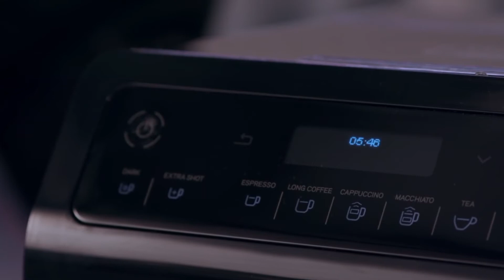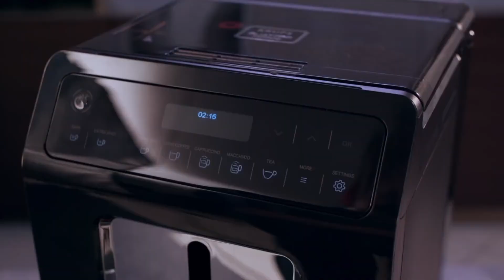Krups Evidence EA891810. Кавомашина для дому. Огляд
Повністю автоматична кавоварка. 15 вбудованих рецептів різних напоїв. Інтуїтивно зрозумілий інтерфейс поєднує сенсорні кнопки і LED дисплей.

Можливість приготування двох чашок кави одночасно, включаючи молочні напої (капучино, латте, латте макіато). Приготування кави з допомогою однієї кнопки. Можливість установки 3 ступенів помелу кави, 3 фортеці кави, 3 режими температури. Функція Extra shot для додавання в напій додаткової порції еспресо. Технологія KRUPS Quattro Force.

Металева кавомолка з новим типом жорен. Обсяг резервуара для води - 2,3 літра, тиск 15 бар, потужність 1450 Вт. Знімний піддон для крапель. Матеріал корпусу - чорний пластик. В комплекті металевий контейнер для молока, фільтр для води, таблетки для чищення варильного механізму.

Автоматична кавоварка KRUPS Evidence створює неповторний кави завдяки високій ретельності обробки зерен і точності процесу приготування. 15 різних програм дозволять вам в один дотик приготувати свої улюблені кавові напої від ароматного еспресо до ідеально збалансованого капучино.

Спеціальна функція додаткової порції еспресо дозволить додати більше смаку і енергії в будь-який напій, а унікальна за допомогою регулювання міцності ви отримаєте більш насичений кави.

Кофемашина оснащена системою KRUPS Quattro Force, яка створює неповторний смачну каву з густої кремоподібної піною завдяки якісному подрібнення зерен на високій швидкості. Автоматичне очищення парового сопла дозволить підтримувати якість роботи пристрою і його довговічність.

Hot Coffee by Ghostrifter Official